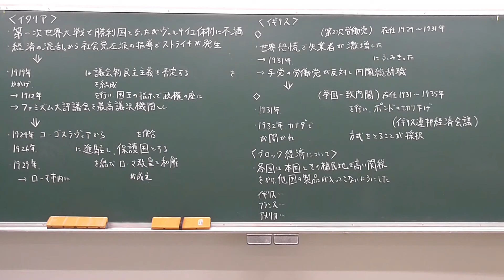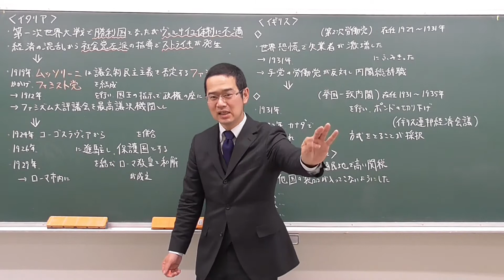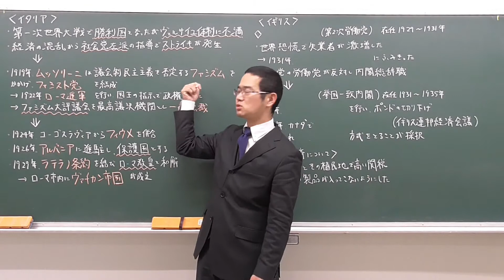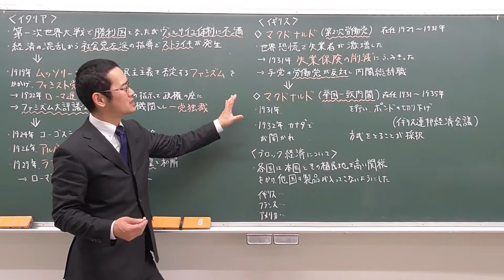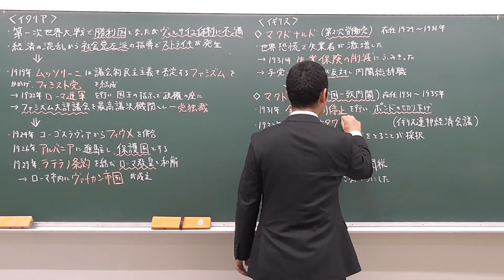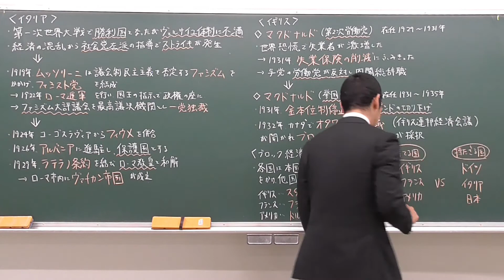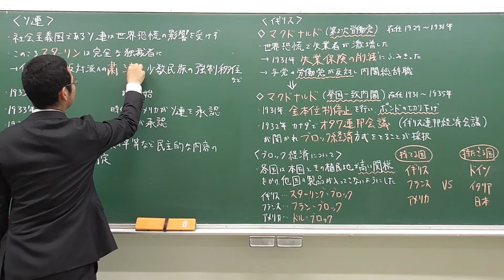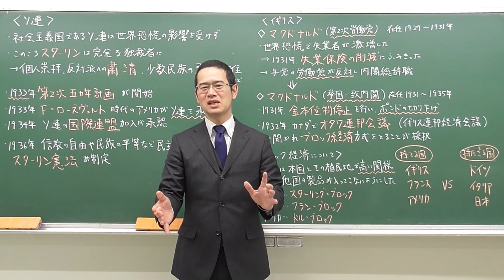世界恐慌後のヨーロッパ【世界史168】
教科書、資料集などを見ながら受講して、細かいところは用語集や一問一答などを使って自分で復習してください。
私の授業プリントでは第168回です。